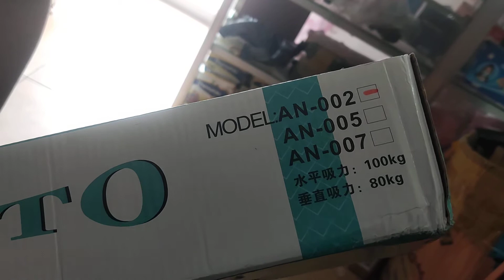Dụng cụ hít gạch ,kính 2 chấu chịu lực 80 -100kg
Dụng cụ hít gạch kính siêu chắc giá 85k